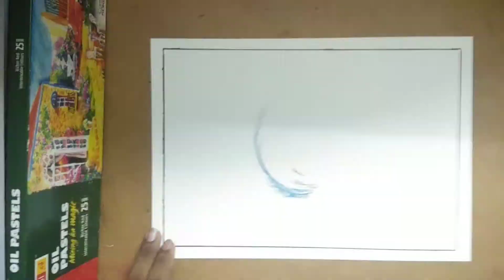sea wave skating beautiful drawing || frozen lake skate || ARTXONE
#22 ART XONE
sea skating on the wave scenery

Keep painting..